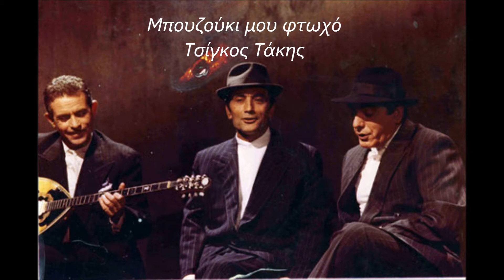Μπουζούκι μου φτωχό . Τσίγκος Τάκης 1963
(ΚΛΑΨΕ - ΠΑΙΞΕ ΜΠΟΥΖΟΥΚΙ ΜΟΥ ΦΤΩΧΟ) Τ. Τσίγκος και β' φωνη Σπυρίδων Ελευθέριος. Ακουστηκε στην ταινια ''Οι τουρισται'' (1963) -  Δισκογραφικα , ηχογραφηθηκε στην DECCA  (PL-8038)  ,και κυκλοφορησε 17 Οκτωβριου του 1963.
Ο Τακης (Παναγιώτης) Τσίγκος (Κώστας) εχει ηχογραφήσει συνολικά 12 τραγούδια εκτός του "ρεμπέτικου" συνεργαζόμενος με τον Χρυσίνη τον Ακη Πάνου και τον Κριμιζάκη στην τελευταία του δουλειά..
- Η πρώτη συμμετοχή σε δίσκο είναι κάνοντας δεύτερη φωνή στη Ρίτα Σακελαρίου, στο τραγούδι «Πού 'ναι οι μάγκες οι παλιοί»..Κατόπιν ηχογραφει το «Παράπονο - παράπονο» που και έγινε επιτυχία το 1963 (το τραγούδι μετά μπήκε στον κινηματογράφο με τον Ξανθόπουλο και την Μάρθα Βούρτση)
- Απο το 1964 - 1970 εχει τραγουδισει με ολους τους μεγαλους του λαικου οπως: Τσιτσάνης, Παπαϊωάννου, Ρεπάνης, Νίκος Καλλέργης, Μενιδιάτης, Κύπριος, Διαμάντη , Σπύρος Ζαγοραίος κ.α .
( Τραγούδησε και εμφανίστηκε στην ταινία "Ρεμπέτικο" & στο "αμαν αμην" του Σταύρου Ξαρχάκου,)

mpouzouki mou ftoxo - Tsigkos Takis kostas

laika - rebetika songs in Greece
Παλιά & Σπάνια Λαϊκά - Ρεμπέτικα & φωτογραφίες